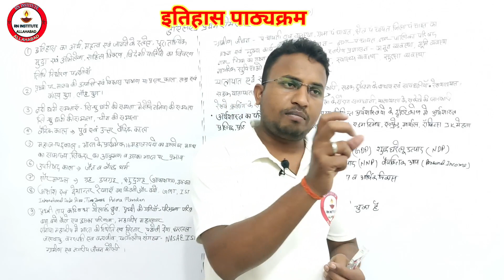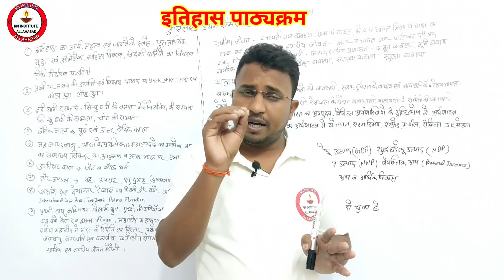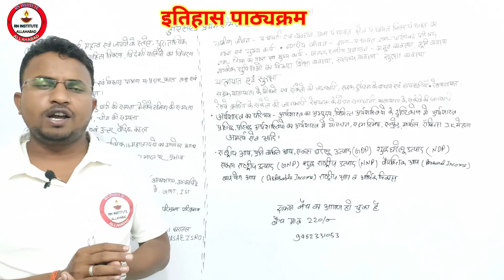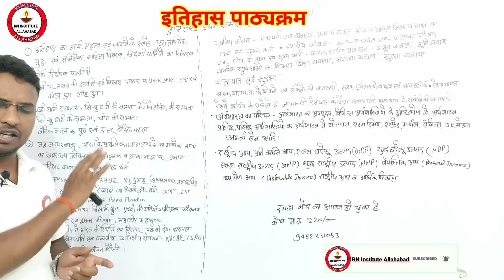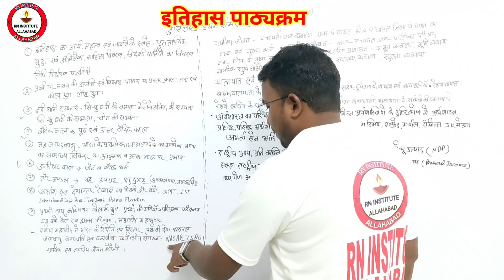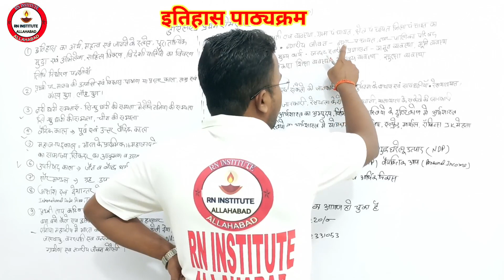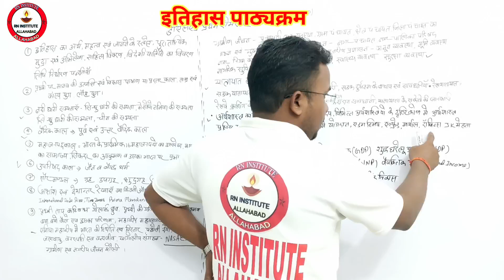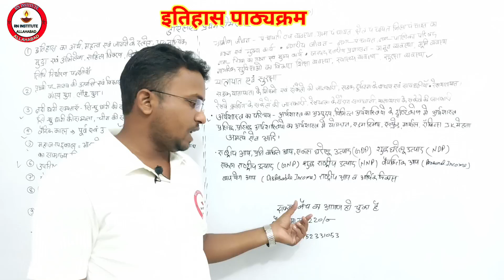UP DElEd semester class♦गणित Class-01|up btc Mathematics classes, notes🔴डीएलएड गणित बेहतरीन कांसेप्ट